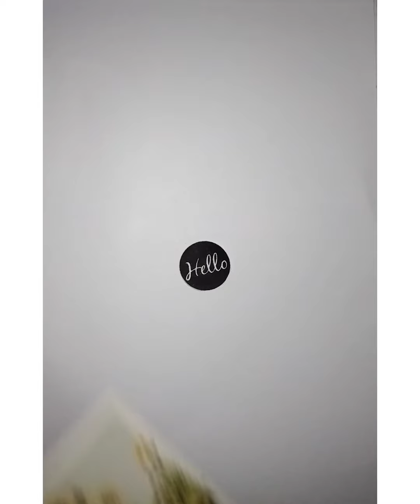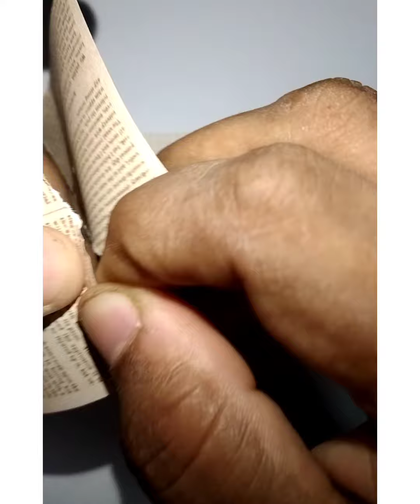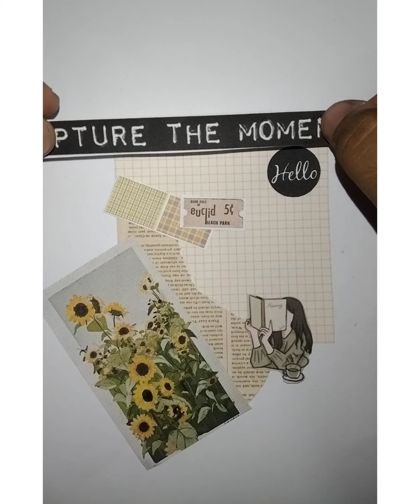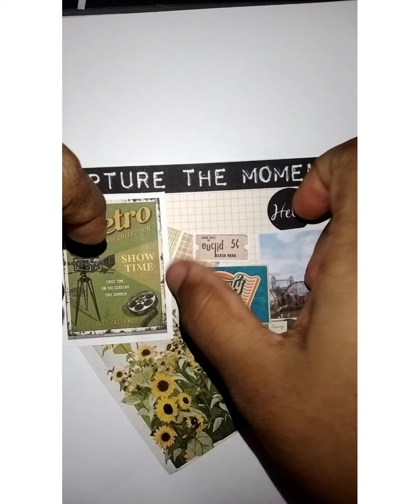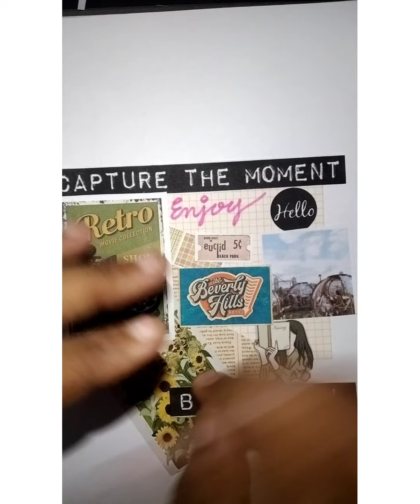Diy Journal || without stickers || colour prints